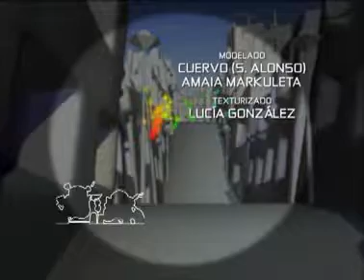Student Short: El Molinillo (The Toy Windmill)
Year 2006, Maya 7. What memories! Maya, just as good back then as it is today (now revamped). Still love it.

I was the main (to 99.999%) animator of this candy. Did quite all the mistakes you could possible think of. With the help of Animation Mentor, it can only get better!